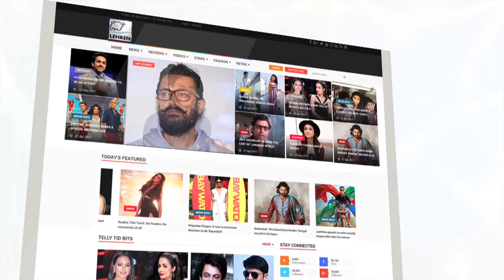WORST Dresses At Zee Gold Awards 2017 | Pooja Gor, Adaa Khan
Zee Gold Awards 2017 was held recently and here are the worst dressed actresses who walked the red carpet. Watch this video.